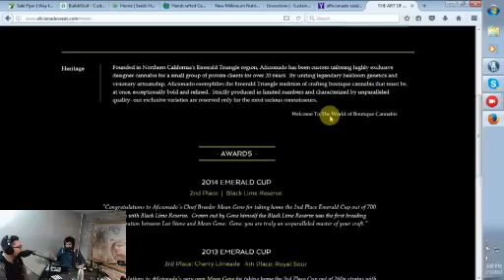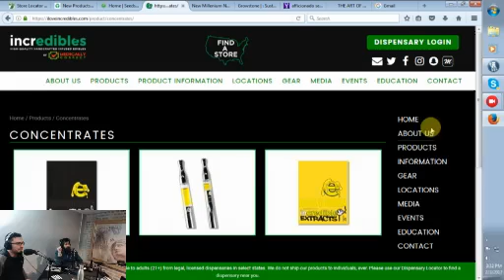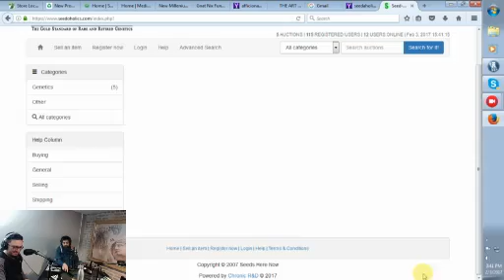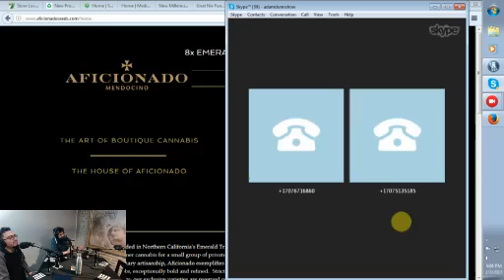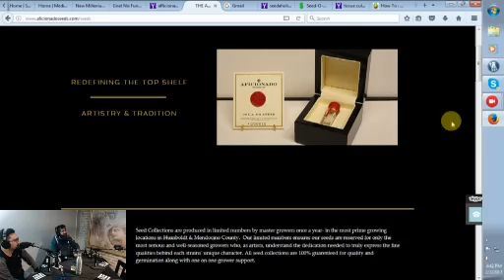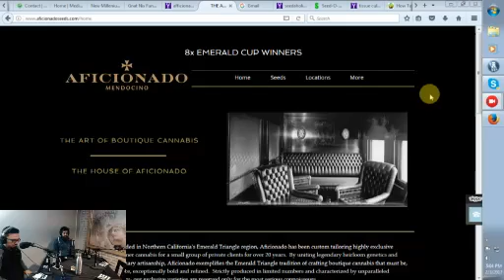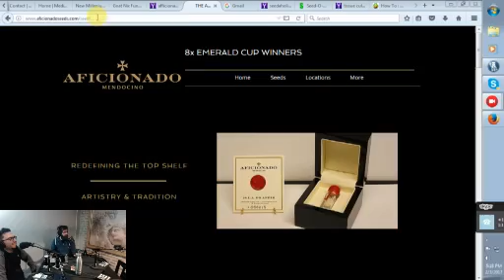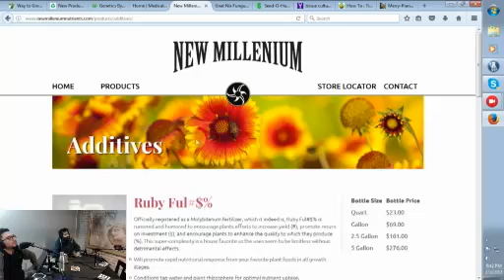17:02:03 Aficionado Seeds